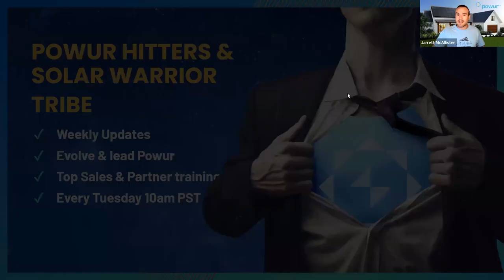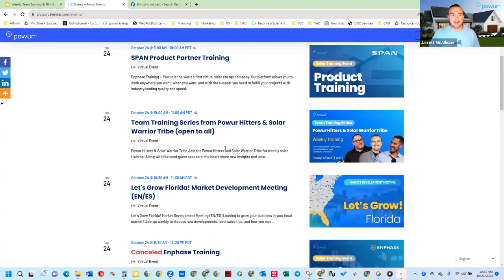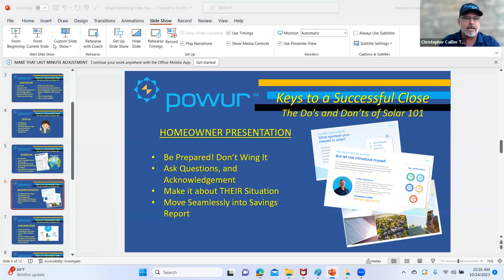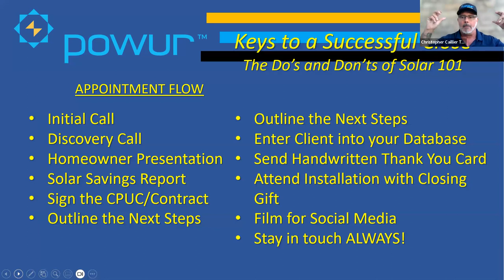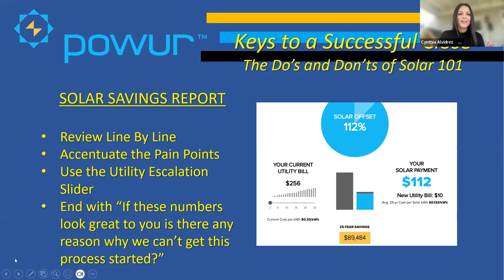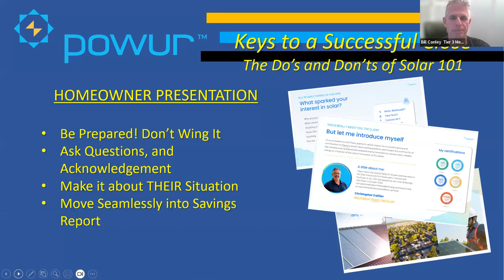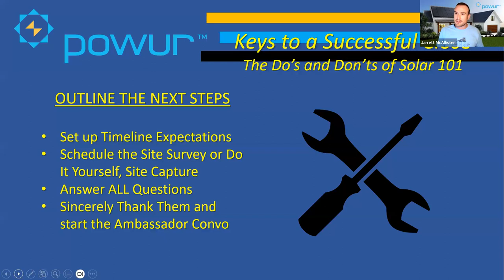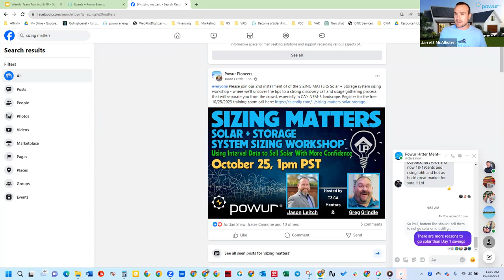Keys to a Successful Solar Presentation | Virtual Solar Pro Training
Looking to ace your solar presentation game?

Discover the essential keys to crafting and delivering a compelling solar presentation with our comprehensive guide.

From effective communication strategies to impactful visual aids, this video reveals the crucial steps needed to captivate your audience and close deals successfully.

Ready to join the Powur Platform? Click the link below to schedule a meeting and get your solar journey started.